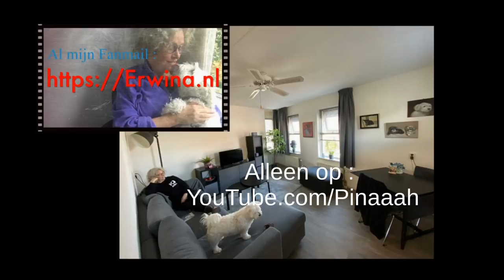Stenders van Inkel en Carolien jingle Zie ook aangepaste omschrijving clip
Pina Jones Rocks!

En deze volgende KUN je op klikken hoeft niet als je er op klikt maar omdat je het wilt zelf wilt , kun je er op klikken en als je erop op geklikt en en het bevalt je vervolgens niet wat erin staat kun je zelf wegklikken. dat kan je dan beter doen. Daar ben je vrij in en dat zou voor mij ook helemaal geen probleem zijn. Als je echt denkt dat ik (nog maar) half en half met je op 1 lijn zit lees dan alsjeblieft niet een gedeelte maar dan echt ALLES! Maar dan niet als je al denkt dat ik maar half op 1 lijn zit met je en er is geen vertrouwen bij jezelf bij voor je eigen dingen waar jezelf in gelooft. Het moet voor jezelf ook goed voelen. Dus voordie mensen die moeten/zouden beter deze stuff wegklikken. Maar in het kader van we all want the same thing is hier de link:

Enneeeeh. BTW. Corona. ? .Lockdown. ? Zucht! : Even over wat anders gesproken:

Tiddle dee, Tiddle doo, Tiddle dee,. I'm in love with. You! (You is meervoud)!

You are here, here in my heart. ;

Dit kanaal waar je nu op zit wordt vanaf nu mijn standaard kanaal waar ik het meest op zal posten.

ErwinaAliasPina

Bij mijn/dit kanaalomschrijving waar staat: ". Oud kanaal van ." moet ik het nog veranderen. De juiste tekst staat hier. Ik handhaaf YouTube.com/Pinaaah nu als standaardkanaal dus! Maar ik moet die info bij mijn kanaalomschrijving nog veranderen maar dat kan alleen op een tablet en mijn tablet is even in reparatie.

(Yes please)!

Voor al mijn fanmail: /Al my answering mail to FRIENDS/For All My Fanmail to several artists/Mijn werk geinspireerd door anderen:

(IK bezig liever niet het woord fan. Dat schept zo'n afstand). Mijn werk hier te vinden dus: